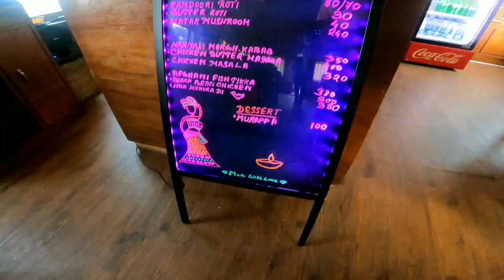aroohan resort আৰোহণ @chandrapur assam||floating river resturent near guwahati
Aroohan serenity resort is located on the banks of the river Brahmaputra, Aroohan Serenity Resort is established on a disbanded Brick Industry, in a place called Chandrapur, about 20 kms from Guwahati. The property encapsulates three farms, two ponds, and two hillocks.

Nearest place to visit 👇from aroohan resort

Pobitora Wildlife Sanctuary  is a wildlife sanctuary on the southern bank of the Brahmaputra in Morigaon district in Assam, India. It was declared in 1987 and covers 38.85 km, providing grassland and wetland habitat for the Indian rhinoceros. Pobitora Wildlife Sanctuary holds one of the largest Indian rhinoceros populations in Assam